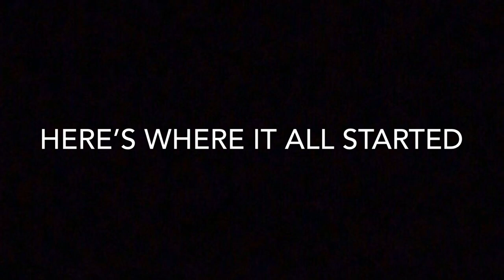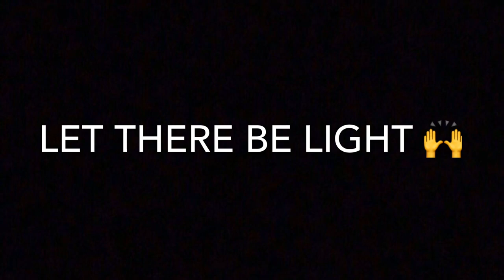10 Week Dream Project | IRON FUSION GYM